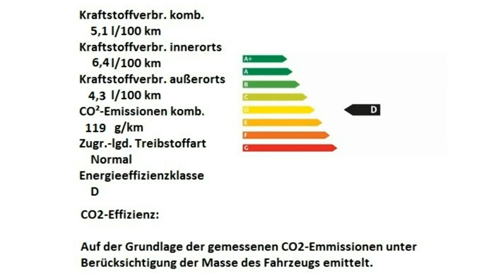500C 1 2 8V Lounge 0JA90205 Motor Village Berlin jetzt Stell.